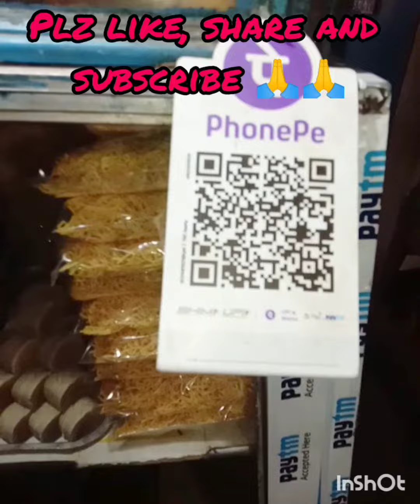Special rasgulla recipes Odia | special sweet